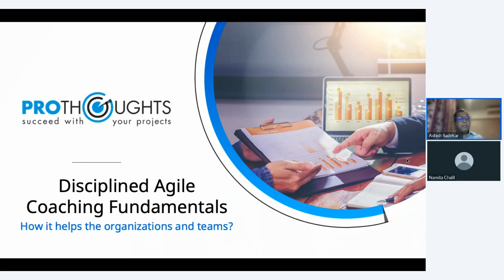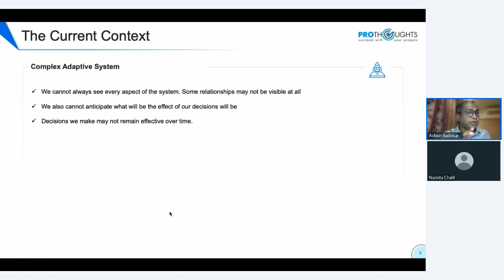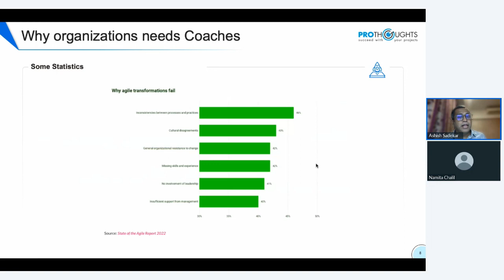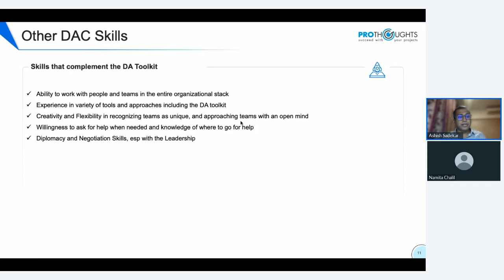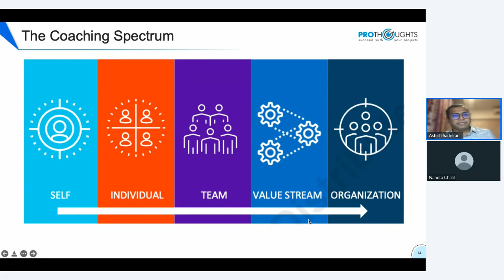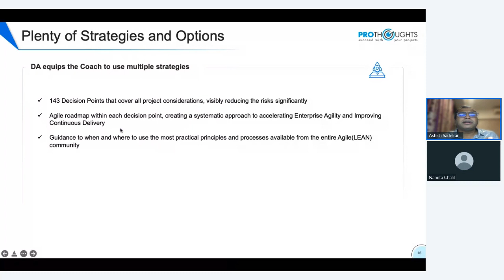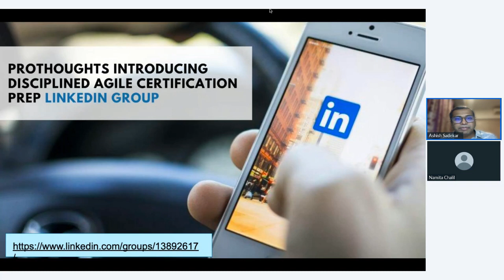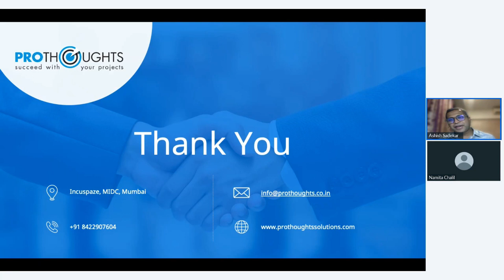Disciplined Agile Coaching Fundamentals | ProThoughts Webinar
Welcome to our webinar on Disciplined Agile Coaching Fundamentals! In this insightful session, we explore into the key principles and practices of disciplined agile coaching, providing you with the necessary knowledge and skills to excel in this role.

During the webinar, our expert Mr. Ashish Sadekar will guide you through the fundamentals of disciplined agile coaching. We will explore various coaching techniques and strategies, equipping you with the tools to drive organizational agility and achieve better outcomes.

Key topics covered in this webinar include:
1) The Disciplined Agile Coach
2) The Coaching Fundamentals
3) DA is designed to be Coach
4) Statistics for Agile Coach

Don't miss out this engaging webinar as we explore the essential aspects of disciplined agile coaching and empower you to become a catalyst for agile success.

Enroll in the ProThoughts Disciplined Agile Coaching Program and Empower Agile Transformation!